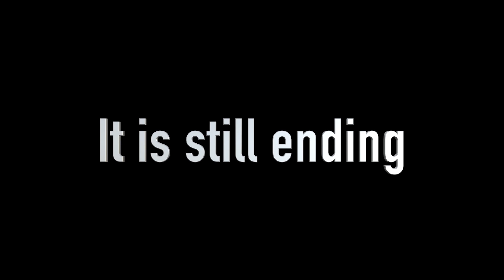Music Video-Hologram-Mali Psiho (1997)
Music made by Hologram in 1997 in Novi Sad, Serbia.
The sound of this video clip is from damage CD from 90-s and it doesn't end.
My apologies for that.

The inspiration for Mali Psiho was the atmosphere in which all the people of the former Yugoslavia found themselves after the civil war.

Many thanks to Sasa Pavlovic, Novi Sad 1997.